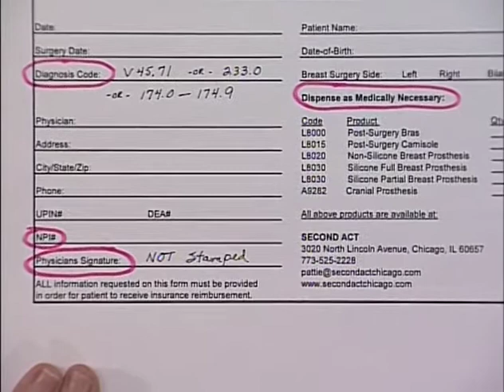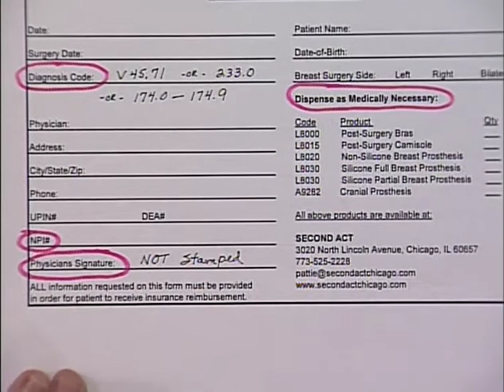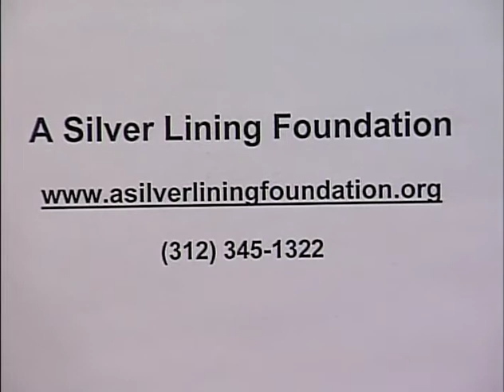Second Act on CAN TV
CAN-TV Hotline and an interview with Dr. Sandy Goldberg, Executive Director of A Silver Lining Foundation.